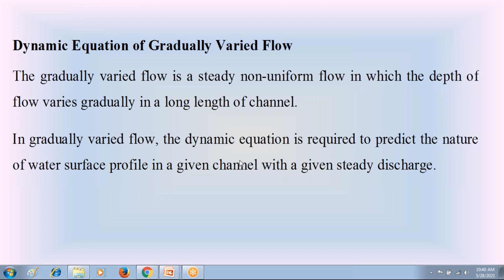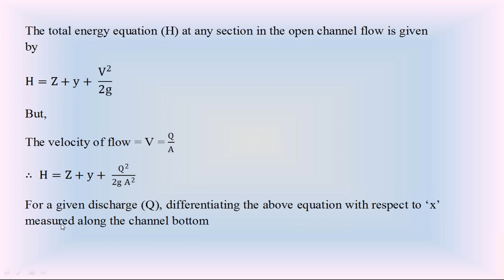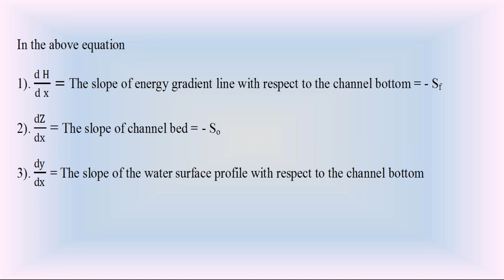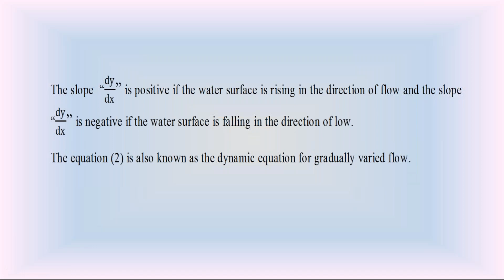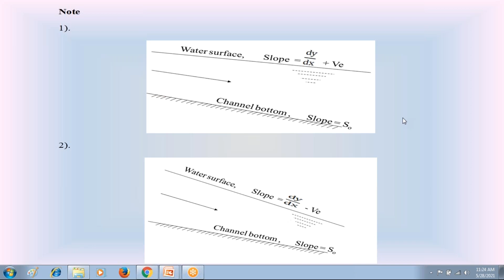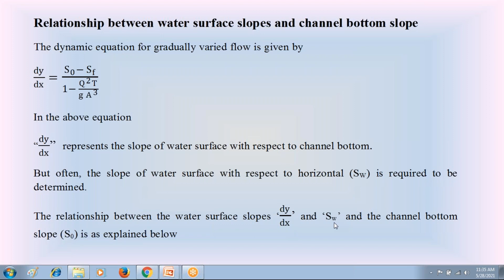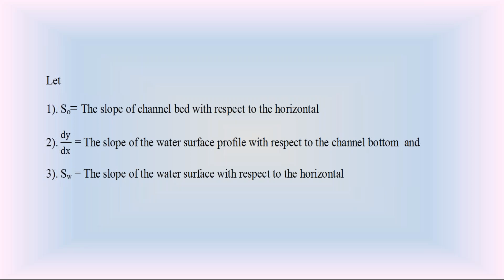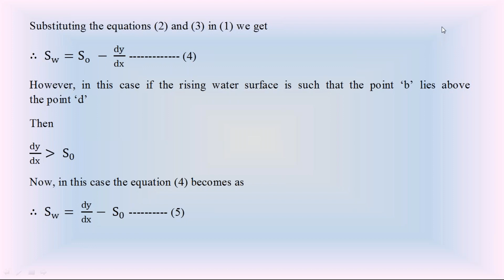Hydraulic Engineering | Dynamic Equation of Gradually Varied Flow by Prof. T. Murali Krishna